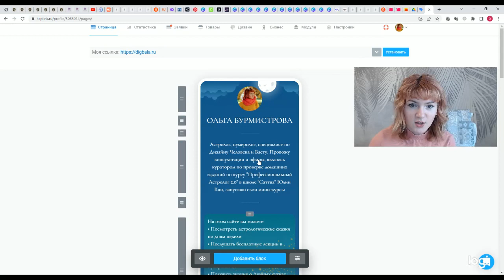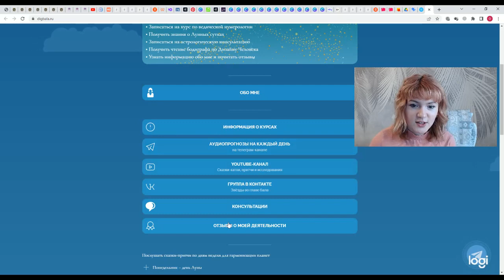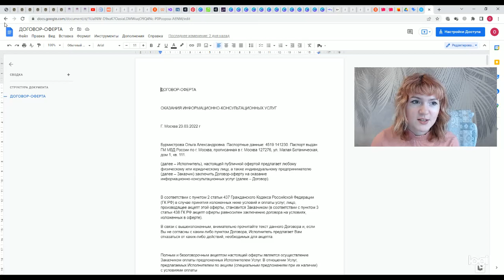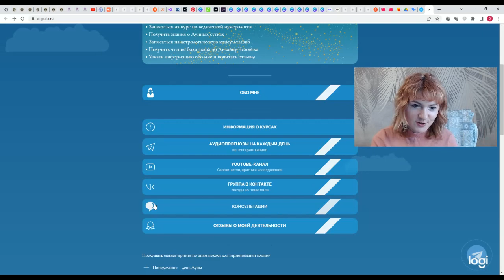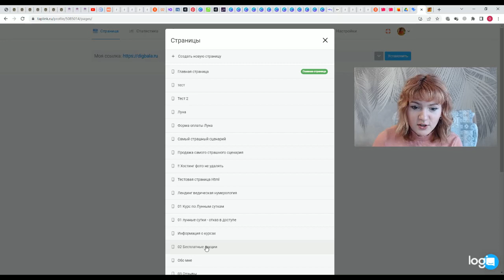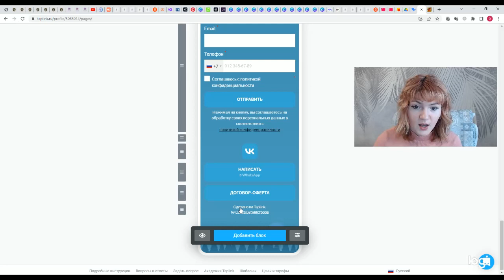Планета таплинк, отзыв на получение огромного спектра навыков по созданию онлайн школы за 4 недели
Елена Чумавая - просто космос!